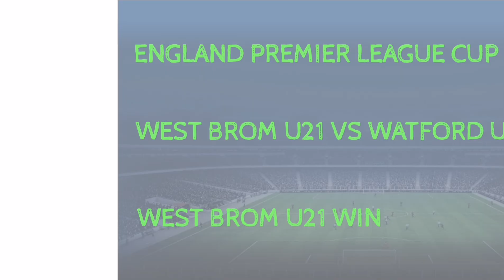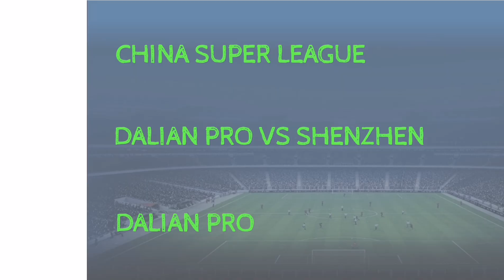FOOTBALL PREDICTIONS TODAY 01/09/2022|SOCCER PREDICTIONS|BETTING STRATEGY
FOOTBALL PREDICTIONS TODAY FREE  01 SEPTEMBER 2022.
SPORTS BETTING
1XBET TIPS TO WIN
1XBET TRICKS TO WIN
1XBET WINNING TRICKS
Predictions football today 01 SEPTEMBER 2022
توقعات مباريات يوم الخميس 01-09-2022
ENGLAND PREMIER LEAGUE PREDICTION
LEICESTER VS MANCHESTER UTD PREDICTION
ITALY SERIE A PREDICTION
ATALANTA VS TORINO PREDICTION
BOLOGNA VS SALERNITANA PREDICTION
NETHERLANDS EREDIVISIE PREDICTION
AZ ALKMAAR VS NIJMEGEN PREDICTION
BELGIUM JUPILER PRO LEAGUE PREDICTION
ANDERLECHT VS GENT PREDICTION
CHINA SUPER LEAGUE PREDICTION
CANGZHOU VS SHANGHAI PORT PREDICTION
DALIAN PRO VS SHENZHEN PREDICTION
MOROCCO BOTOLA PRO PREDICTION
BERKANE VS HASSANIA AGADIR PREDICTION
NETHERLANDS EERSTE DIVISIE
TELSTAR VS GRAAFSCHAP PREDICTION
SAUDI PROFESSIONAL LEAGUE PREDICTION
ABHA VS AL SHABAB PREDICTION